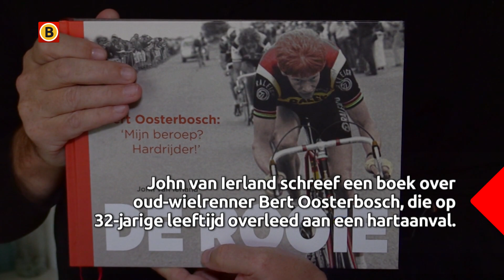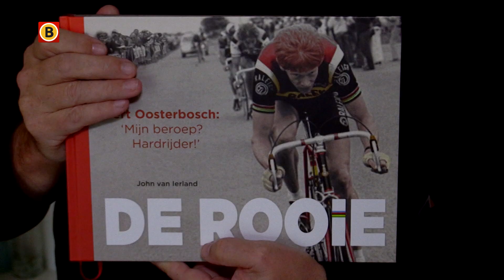Oud-wielrenner Bert Oosterbosch komt weer tot leven in biografie: ‘Beste hardrijder ooit’